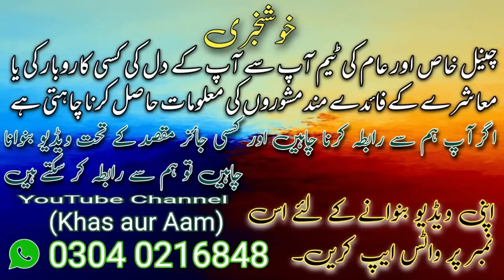سانپ مچھلی | مرغی کا تاج | big size fish | ajooba | ajeeb machhli | fishry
اسلام علیکم ورحمۃ اللّٰه وبرکاتہ
سانپ مچھلی | مرغ کا تاج | big size fish | ajooba | ajeeb machhli | machhli | fishry
سانپ مچھلی
مرغ کا تاج
big size fish
ajooba
ajeeb machhli
machhli
fishry
ajuba
korangi Sunday Bazar
korangi Sunday market
karachi fish market
karachi ki fish market
karachi fish Bazar
fish market
Sunday market
itwar Bazar
machhli Bazar
korangi market
خاص اور عام
Mere Channel Khas Aur Aam mein har tarhan ki video aap ko mileingi karachi k halat bhi to karachi wale bhi to karachi ki pareshaniyan bhi to karachi ki achhaiyan bhi to katachi k zabardas kam bhi to karachi k maze maze k khane bhi to Aap bhi video Dekhen Agar munasib samjhen to like kren aur channel ko subscribe Nahi Kiya  to lazmi krlen aur video ko ziyada se ziyada share kren
shukrya
اس سال 2020 کا پاکستان کا سب سے بڑا جانور پیش خدمت ہے
اور اس ویڈیو میں آپ کو بہترین قسم کے مزید نسلی جانور اور بکرے بھی نظر آئیں گے
ہمارے چینل کا وزٹ کیجئے آپ کو نئی نئی ویڈیو الگ الگ موضوعات پر ملتی رہیں گی
ہمارے چینل پر کھانے پینے کے ریسٹورنٹس گھومنے پھرنے کی گاۓ شاپنگ سینٹر بچت بازار سنڈے بازار پرانے سامان کی مارکیٹ اور بہت ساری جگہوں کو ہم وزٹ کرتے ہیں اور اپنے ویورز کو ان چیزوں سے آگاہ کرتے رہتے ہیں
آپ ہمیں اپنے اچھے اچھے مشورے دے سکتے ہیں کہ آپ کو کس طرح کی ویڈیو دیکھنا پسند ہے اور ہمیں کس طرح کی ویڈیو مزید بنانی چاہیے اس طرح کے موضوع کو لے کر آنا چاہیے اور مزید ہمارے کونٹینٹ کیا کیا ہونے چاہئیں
اگر آپ بھی ہمارے ساتھ پارٹیسپیٹ کرنا چاہتے ہیں یا اپنے دل کی بات بتانا چاہتے ہیں تو ہم سے رابطہ کر سکتے ہیں
کیا پتا کوئی ایک کوشش کسی کے کام آ جائے اور کسی کی زندگی بدل سکتی ہے
ہم اپنے ملک پاکستان کے لیے کچھ کرنا چاہتے ہیں آپ ہمارا ساتھ دیجیے
ہم سے آپ ہمارے انسٹاگرام پر رابطہ کر سکتے ہیں
ہماری تمام ویڈیوں آپ لوگوں کے لئے معلوماتی بنائی جاتی ہیں ۔۔۔
 آپ لوگوں کے لائق شئیر اور سبسکرائب کرنے سے ہمارا حوصلہ بلند ہوتا ہے ۔۔۔۔
 آپ تمام دوستوں سے درخواست ہے کہ ہماری ویڑیوں کو لائق اور شئیر بھی کیا کریں
شکریہ
Instagram ID
khas aur aam
My YouTube Channel Name